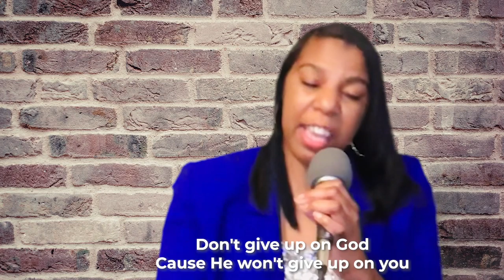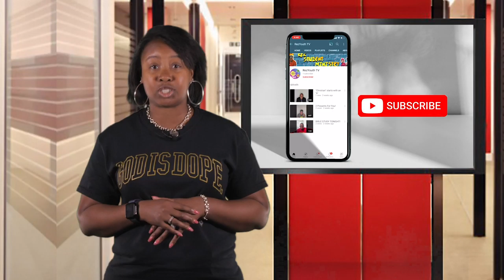SEX and DATING series Premier- "Give It Up"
Have you given someone your energy, time, and maybe even your body and it still didn't work out? We are pushing the envelope, and talking about something that most don't in church settings. Jump in and find out some things  you can expect when "giving it up!"